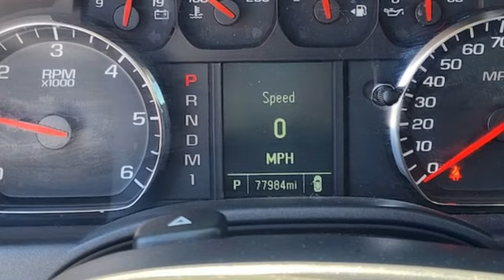Used 2016 Chevrolet Silverado 2500HD Oklahoma City Norman, OK N45390-9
Year: 2016
Make: Chevrolet
Model: Silverado 2500HD
Trim: Work Truck
Engine: Gas/Ethanol V8 6.0L/364
Transmission: 6-Speed Automatic
Color: Summit White
Interior: Dark Ash with Jet Black Interior Accents
Mileage: 77864
Stock #: N45390-9
VIN: 1GC0CUEG8GZ324288
Knippelmier Chevrolet has been a family-owned dealership in Blanchard OK since 1959. We pride ourselves on providing the best possible experience for our customers both online and in person. We are here to help you find the perfect vehicle. We look forward to welcoming you into the Knippelmier Family!

Address:
1811 E. U.S. 62 Hwy